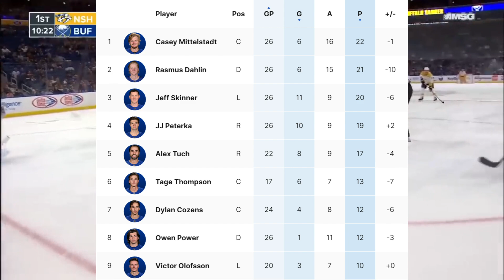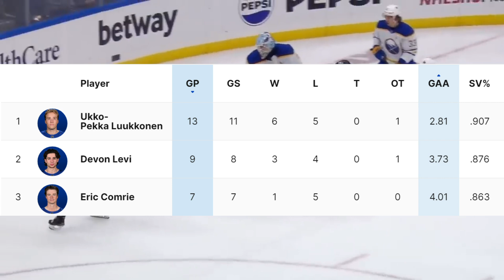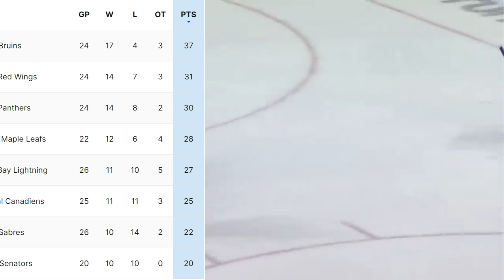Buffalo Sabres ALWAYS disappoint...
The Buffalo Sabres lost against the Detroit Red Wings 5-3. They are on a 4 game losing streak. Will they be able to turn it around?